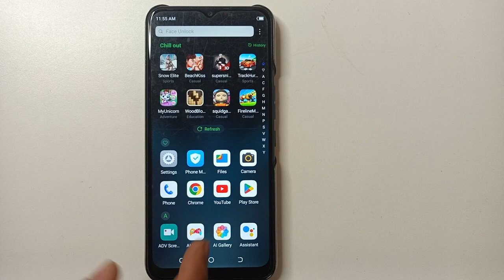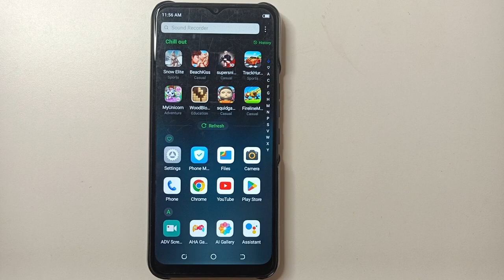Tecno pop 5 pro display setting, tecno mobile screen Rotate problem Kaise fix kare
how to fix auto screen off problem in tecno mobile | tecno mobile call screen off problem | how to fix auto screen off problem in tecno | how to turn on auto rotate screen setting in tecno phone | tecno mobile menu style change kaise karte hain | how to stop auto rotate screen in pubg mobile | tecno mobile mein adaptive brightness setting | tecno pop 5 pro screen display not off problem